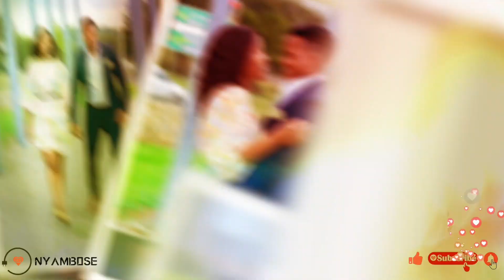STORY TIME| HOW HE PROPOSED| I RAN AWAY | South African Couple YouTubers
Hosh! Thank you for clicking on this video!

In today's video we will be sharing in a story time film 'How my Husband Proposed' lol and also how I ran away when he went down the knee. No judgements please LOL.

Blessings, Peace be with you!